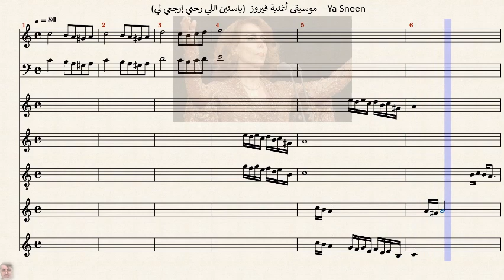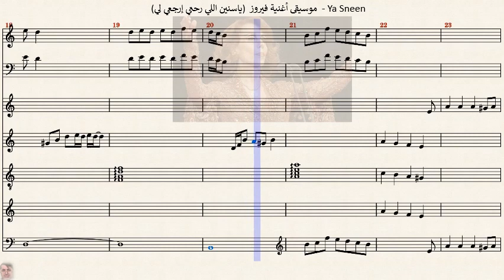موسيقى - ياسنين اللي رحتي إرجعي لي - Ya Sneen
Original song by the Lebanese singer Fairuz - الأغنية الأصلية للمطربة اللبنانية فيروز